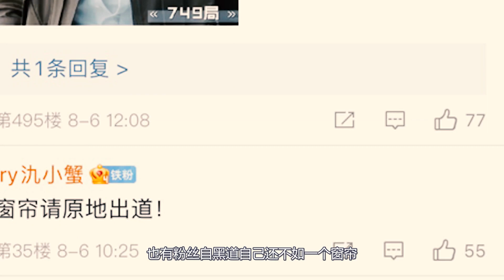王俊凯王源易烊千玺精准卡点庆祝TFBOYS八周年，王俊凯家的窗帘成功抢镜出道